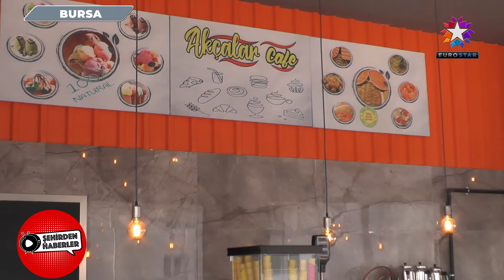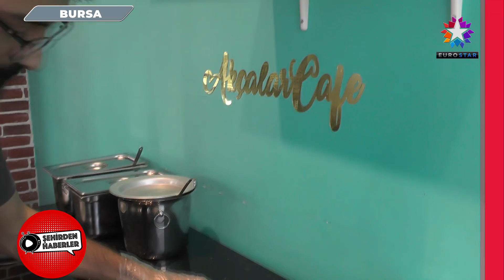AKÇALAR CAFE | EUROSTAR TV "Şehirden Haberler"